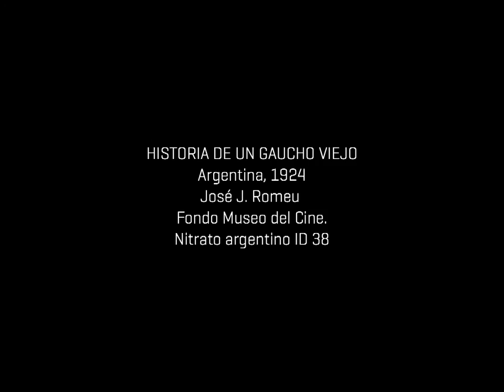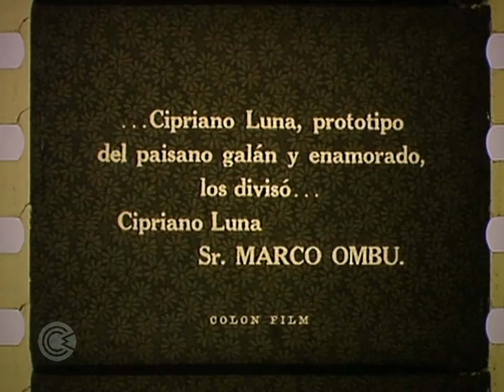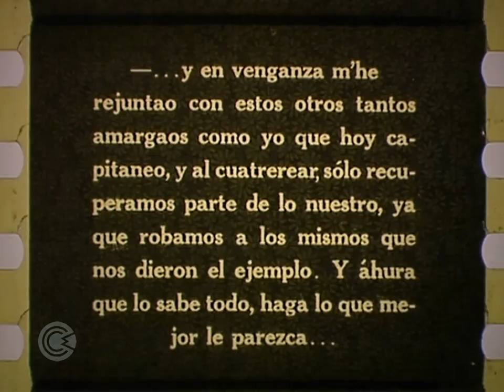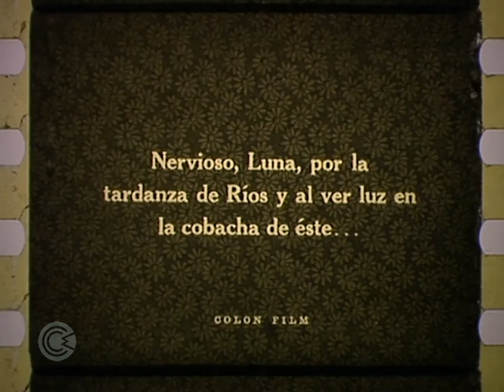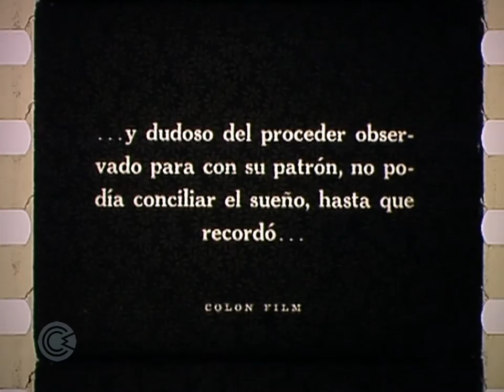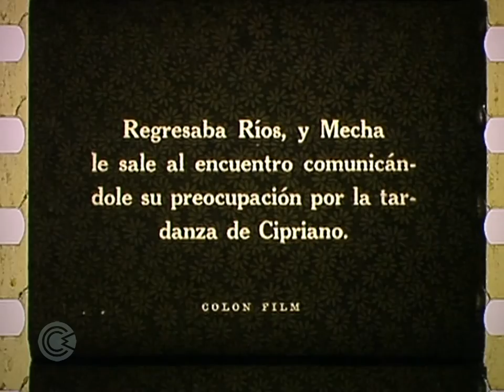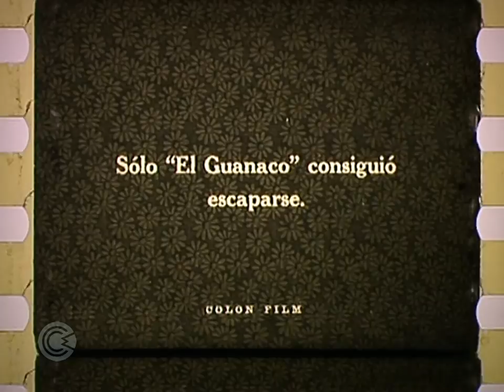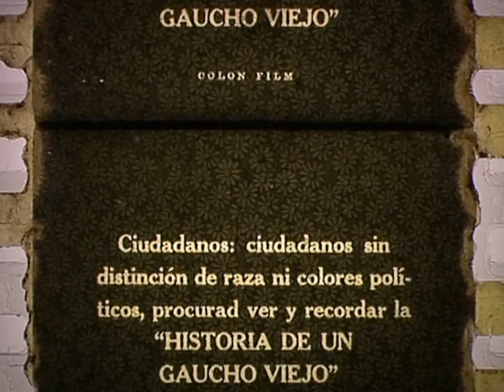Nitrato argentino - Historia de un gaucho viejo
HISTORIA DE UN GAUCHO VIEJO
Argentina, 1924
Jose J. Romeu